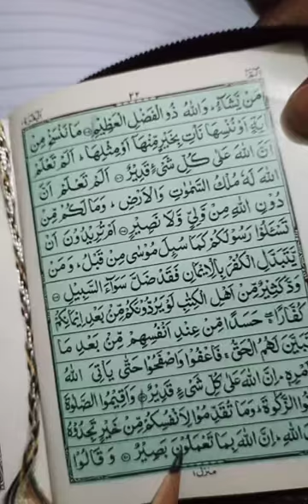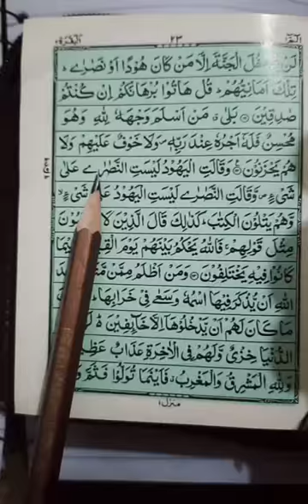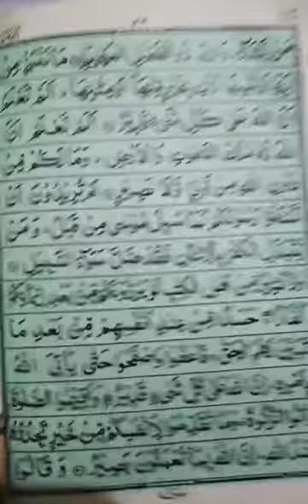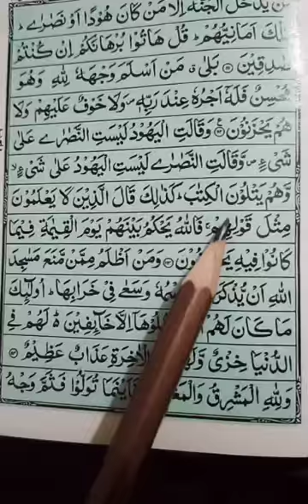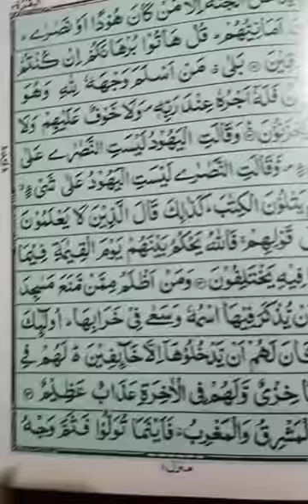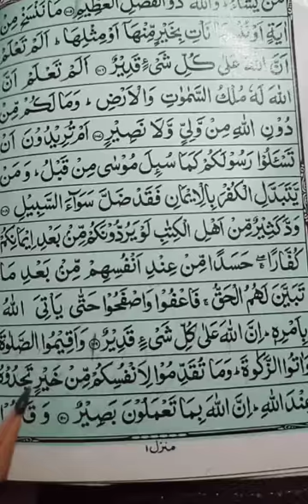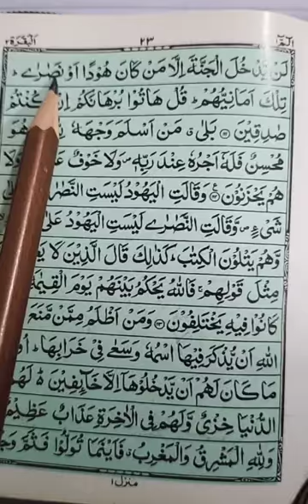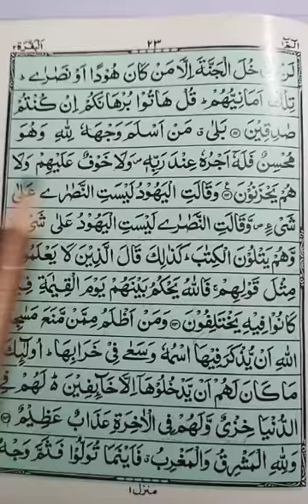AAIN Quran-Majeed Ki TRAF/ Quran Pak seekhain or sekhain/ Naheed Sarfraz/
AAIN Quran-Majeed Ki TRAF
Quran Pak seekhain our sekhain